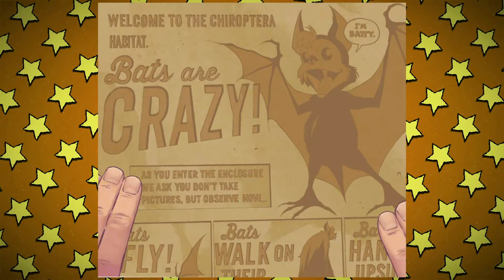Absolute Batman #1 Is CRAZY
Spoilers! It's time to discuss Absolute Batman #1 in detail. Just what makes this universes Bruce Wayne different from the main version. Can he defeat Black Mask? What is his relationship to Gotham's villains? Is this The Dark Knight Returns Light? We discuss all that and more as we take on Scott Snyder and Nick Dragotta's Absolute Batman.